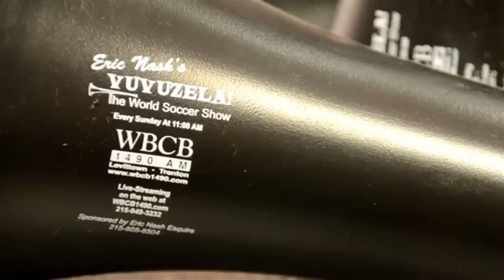Philly Sports Spotlight Show 020 Seg#2